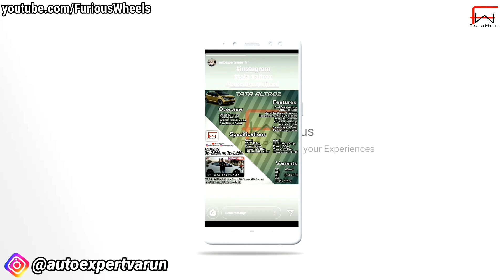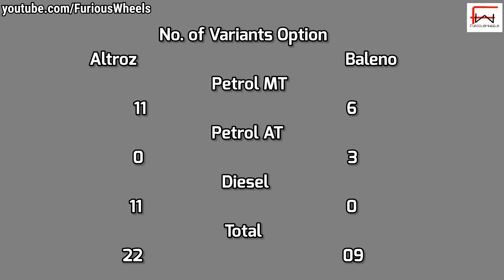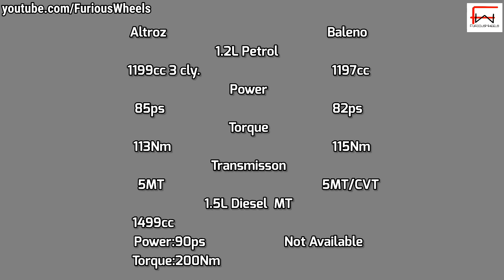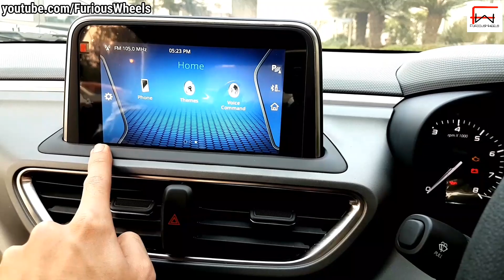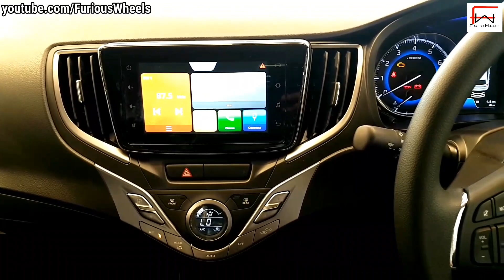Maruti Baleno vs Tata Altroz | Baleno 2020 vs Tata Altroz | FuriousWheels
Hello Dosto!

This is the Comparison video of Maruti Baleno v/s Tata Altroz with full details of Features, Specifications & Prices. In this video, I will tell you about all the information of Maruti Baleno v/s Tata Altroz. The Prices of the Cars in the video are Ex-showroom Prices. To know the accurate prices and any detail please get in touch with FuriousWheels YouTube channel.

NOTICE : This Video is shot First week of the March 2020. We are strictly following the Lockdown rules as per the Government. We request you to maintain the Social distance to reduce the spread of COVID 19. STAY AT HOME AND BE SAFE!